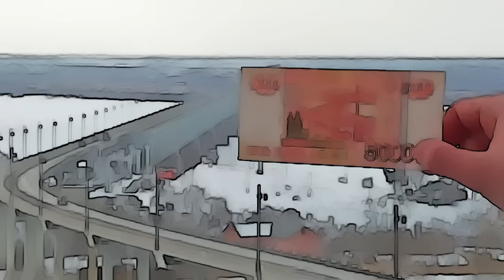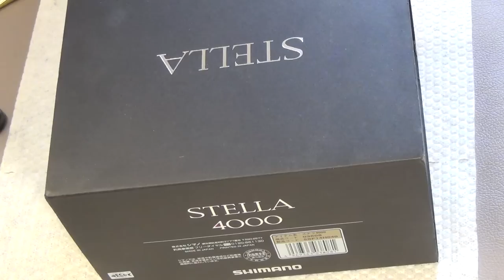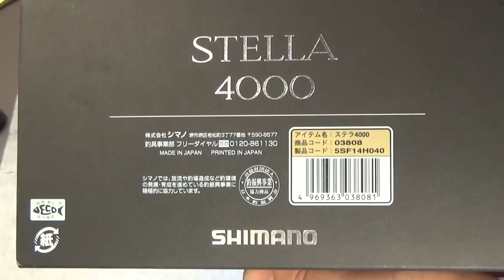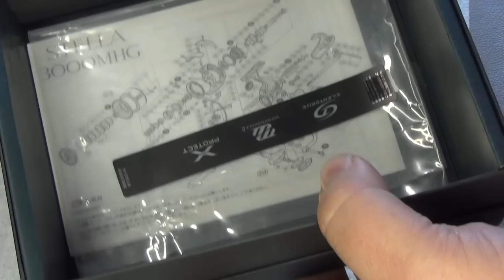Shimano Stella18 4000 взгляд изнутри + лёгкое сравнение с Stella 10 4000. Часть 1